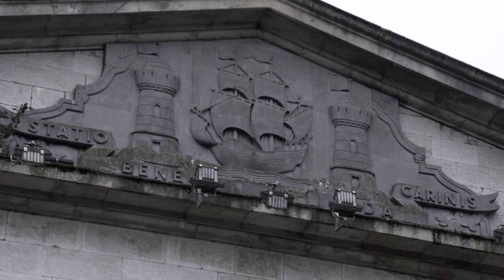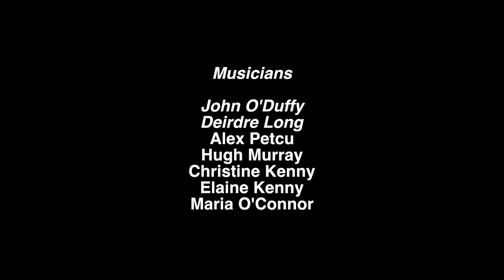Cork Harbour Documentary, Cobh & Cork City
A highly anticipated musical and visual documentary featuring Cork Harbour, Ireland. Cork Harbour is the second largest natural harbour in the world and has been a key component of Atlantic trade and shipping for hundreds of years. Includes beautiful scenes from, Cork City, Cork Docklands, Cobh, and around Cork Harbour; with emotive interviews and enduring music.

Directed by Kieran Fitzgerald.
Music by Athos Tsiopani  Recorded by Chris Somers at One Chance Out.
Produced by Cork Film Centre & Magic Lantern Media.
Camera & Post Production Kieran Fitzgerald.
Featuring: Geraldine Healy, Joe Lyons, Naoimh Looney, Anita O'Donoghue.
Special Thanks: Charles Fitzgerald, Treasa Fitzgerald, Cork Folklore Project, Chris O'Neill, Robert O'Halloran, Camden Fort Meagher, Triskel Arts Centre, Dave Coleman.
Musicians: John O'Duffy, Deirdre Long, Alex Petcu, Hugh Murray, Christine Kenny, Elaine Kenny, Maria O'Connor.
Executive Producers: Chris Hurley & Maximilian Le Cain.